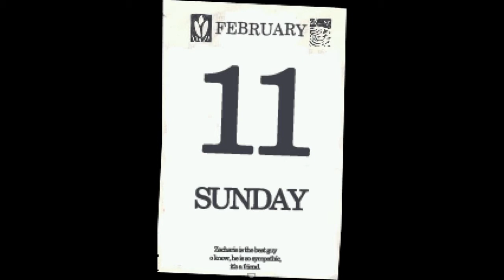Let's Play Off - Episode 20 We Genuinely Don't Know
Welcome to [what the fuck] episode of Off!

At the controls today is Lemon. Cnvvj is also here.

Pickled Gaming, stupid ass youtube channel about two nerds who live in the same flat making similarly stupid ass videos about some video games. Or some shit like that.